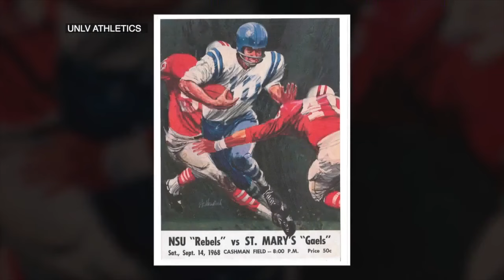From 1968 to 2023: UNLV football's most loyal fan hardly misses a game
After years of riding the ups and downs for the Rebel football program, one UNLV superfan is thrilled to witness the historically successful season. Kelsey Mc Farland has the story.